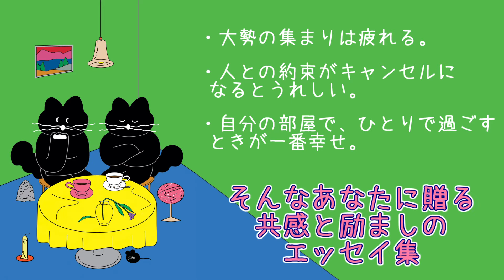ブックトレイラー『実は、内向的な人間です』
『実は、内向的な人間です』（創元社）
ナム・インスク 著 / カン・バンファ 訳

●内容紹介
内向的な人たちに贈る100％共感エッセイ

外向型人間にものさしを合わせたかのような世の中で、内向型人間は深く悩みながらも懸命に生きている——。アジア圏女性のメンターとして愛される著者が、自身の内向的な人生を振り返りながら、どうすればそんな自分ともっと親しくなり、ささやかな幸せを育むことができるのかについて考察したエッセイ集。

・大勢の集まりは疲れる。一対一の約束が好き。
・会話の際、相手の話が面白ければ聞き役に回れる。あえて自分が話す必要も感じない。
・人との約束がキャンセルになると嬉しい。だけど会ったら会ったで楽しく過ごせる。
・自分の部屋で、ひとりで過ごすときがいちばん幸せ。

著者は、内向型人間のこんな気質に寄り添いながら、ほんの少しの勇気を出して一歩踏み出すことを応援する。
外向性が求められる場面では“社会性スイッチ”を押すけどすぐに充電切れになってしまうし、相手によってはおしゃべりになるけど発言を後悔することが多いし、退屈に暮らしているようでも実際は日常のささやかな楽しみに喜びを見つけて幸せで……。そんなふうに生きる人たちが、性格のせいにすることなく、他人に振り回されることもなく、静かで自由に、自分らしく生きていけるように。

「内向的な人が噛みしめる幸せは、より深く、より濃い。
内向的か外向的かは優劣とは関係ないことを理解し
自分とちゃんと向き合うことが、こういった幸せにつながるはずだ」

●目次
プロローグ　内向的であるという告白

第１章 内向的な人間として生きるということ
　私は内向型人間？　それとも外向型人間？
　私が無口ですって？
　カチッ——社会性スイッチを入れました
　おとなしい外向型人間、騒がしい内向型人間
　外向的な人がうらやましい
　内向型人間はみんなアウトサイダー？
　内向型人間の天敵、好感度の高い意地悪な外向型人間
　神経質な人＝内向的な人なのか？

第２章 ピッ！——社会性モードに切り替え中
　外向型人間が人間の基本型？
　パーティーには行きますか？
　集まるのは４人までが限界です
　人とは狭く深く付き合いたい
　ガチャッ——社会性スイッチが故障しました
　私は本当に成功したいのだろうか？
　内向的な人たちの野望

第３章 ありのままの私をありのままに
　猫と相性がいい理由
　ディナーの約束をしない理由
　冷酷な犯罪捜査ものが好きなわけ
　失恋した脇役はなぜ海外へ行くのか
　とびきりいいことがあったときの内向型人間
　退屈な人生に見えますか？
　私にあまり構わないでください
　泣いてるときはひとりにしてほしい
　寡黙な美容室のお得意さまです
　横になった瞬間に眠れる人生について

第４章 ほんの一歩で充分
　部屋に閉じこもったまますべてを解決できたら
　インドア派の条件
　まずは掃除機を選ぶように
　長所は考えるところ、短所も考えるところ
　私だってスパッと忘れてしまいたい
　私もサイダーみたいな人だったら
　ひとりが好きなのに結婚してもいいんでしょうか？
　憂鬱な気分への対処法

エピローグ　ひそやかで、温かく、ゆっくりとしたものたちについて

1892年創業。大阪は御堂筋の近く、本町と淀屋橋の間にある出版社です。東京支店は神保町。最近、公式キャラクター・ひつジのソジーが誕生しました。